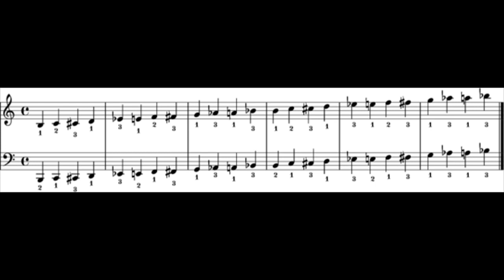MUSICA ELECTRONICA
TRABAJO PARA 3 DE SECUNDARIA música electronica origen ejemplos y autores